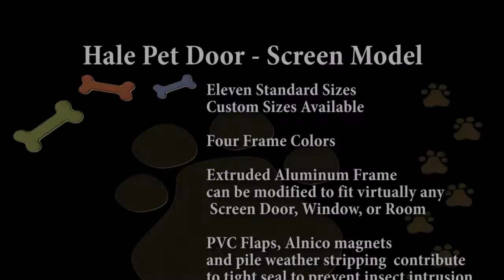AAA Pet Door - Screen Dog Door Hale Pet Doors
AAA Pet Doors - experts in Screen Dog Doors and in helping pet owners choose the most useful door for their dogs and cats. Contact Neslyn Hill for consultation, Gary Hill for installation